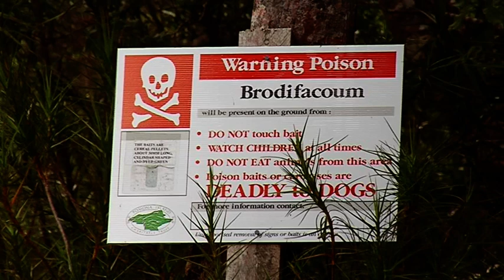Poison/Bait Sign - Free Stock Footage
Poison/Bait Sign
Southland, New Zealand. 2013